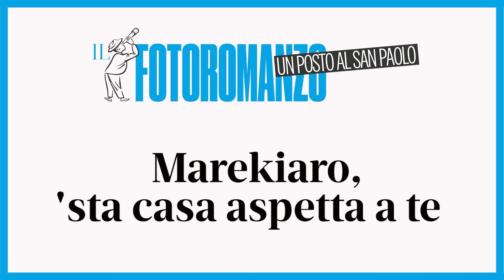Fotoromanzo - Marekiaro, ‘sta casa aspetta a te – 3